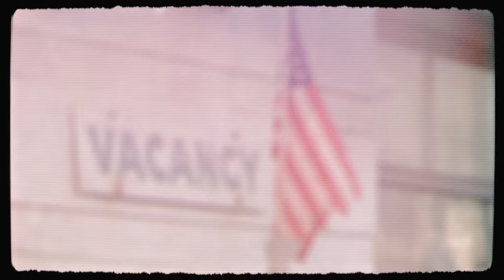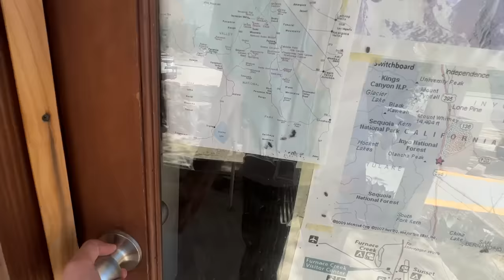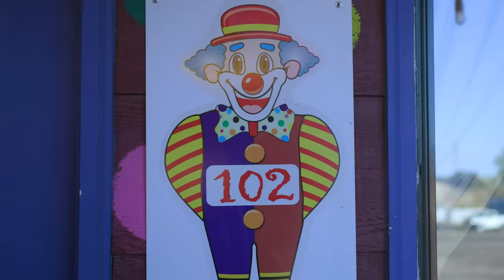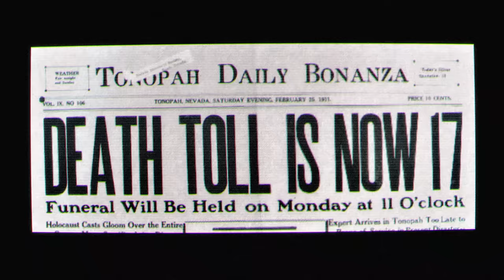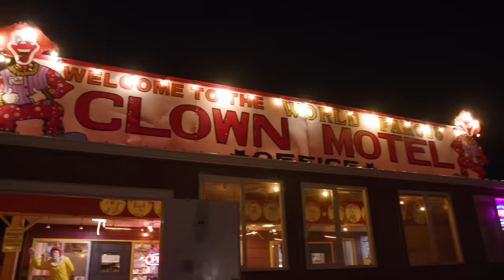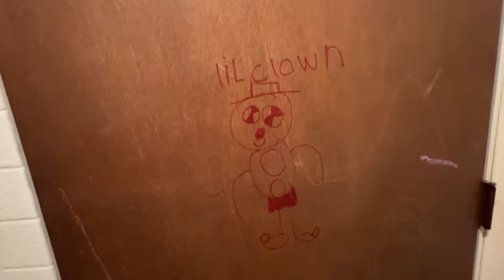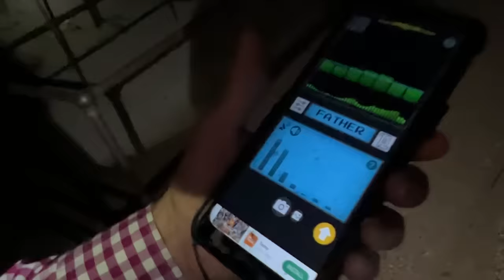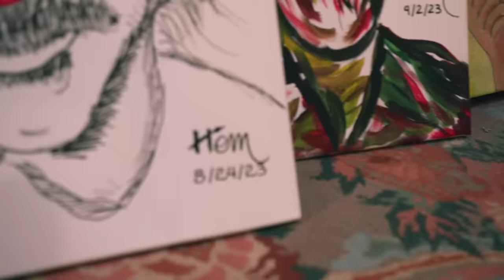24 Hours at the Haunted Clown Motel • Side Quest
Join Zach and Kwesi as they embark on a road trip to the infamous (and haunted?) Clown Motel. Will they be down with the clowns?

APPEARANCES

EDITED BY:
Skyler Klingenberg

2nd TRY LLC STAFF
Rachel Ann Cole - Executive Producer & Chief Creative Officer
Nick Rufca - Chief Operations Officer
Rainie Toll - Podcast Producer
Jonathan Kirk - Podcast Audio Engineer & Editor
Devlin McCluskey - Senior Editor
YB Biste - Senior Editor
Elliot Blitzerhoof - Editor

Thanks to all of our Gold Level Patrons! Marisa Alfonso, Wendy Tran, Traci Lew, Matthew Tadros